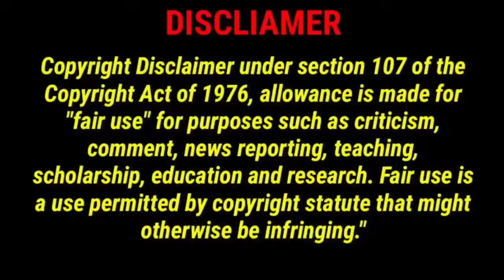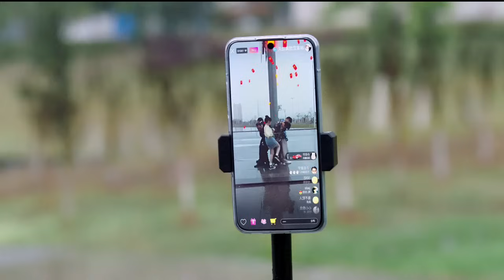Part 9 / Overbearing CEO Contract Marriage With Poor Girl 💗 New Chinese Drama Explained in Hindi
I don't own these pictures and Videos

Asain Drama insight
Nimi Tales
Bebo explain
Lovely explain
Drama Queen